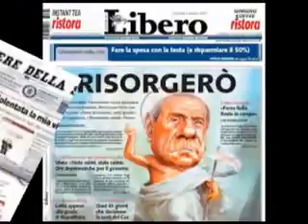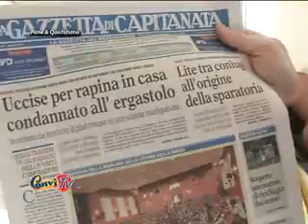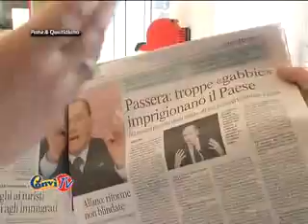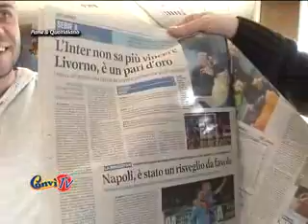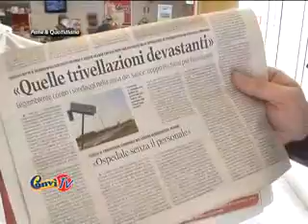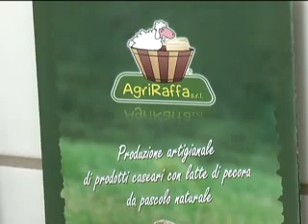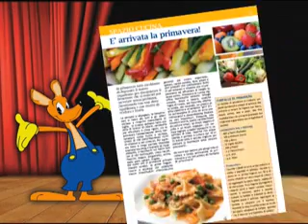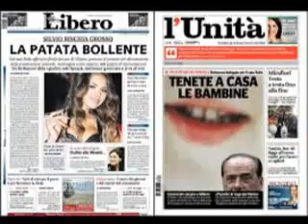PANE & QUOTIDIANO DEL 1 APRILE